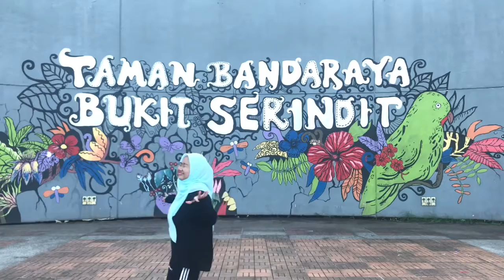Student Life! Weekend 🔥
Memandangkan kami bakal guru, belajar tetap belajar tetapi kesihatan juga perlu dijaga